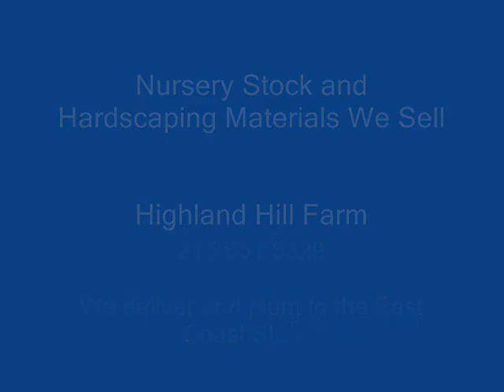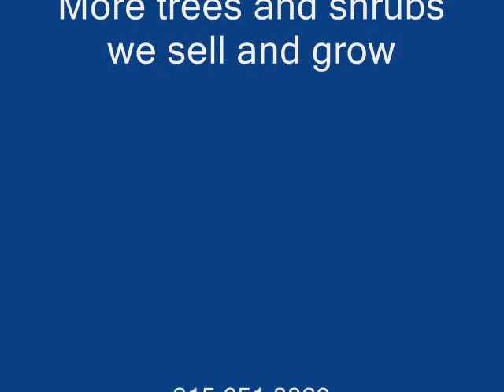Hardscaping and landscaping materials we stock in Bucks County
About Highland Hill Farm

Quality Producers of Trees, Plants, and Shrubs

Highland Hill Farm ...Were Open 7 Days/Week...7am To 6pm
Highland Hill Farm is a tree, plant, and shrub grower located in Fountainville Pa. and Milan Pa. During the winter months we give free landscaping plans that we will draw up by our in house designers.
We have been growing nursery stock for over 25 years. Let us help you with your landscaping needs. We try to offer a selection of top quality, nursery grown plants. Seedlings and small liners aren't all you will find here at our nursery. We have a large variety of deciduous trees, evergreens, and shrubs that are all available. We also have shrubs of all shapes, sizes, and colors as well. We are constantly reviewing, and adding new varieties to add to our inventory , and will have several new introductions in most every category for each new season!! Our goal is to be able to offer you a great selection of quality plants at the best price. See how we dig or trees with utmost care Not all the plants listed on our site are in stock. Some plants we have on a limited basis and others can't be safely transplanted at all times of the year. Orders large or small, we love them all. We feel that you should be able to come and see our operations so we do allow people to schedule tours of our nurseries. Click here for a quick look at great plants for the Northeast.

to sign up for our news letter. Thankyou.